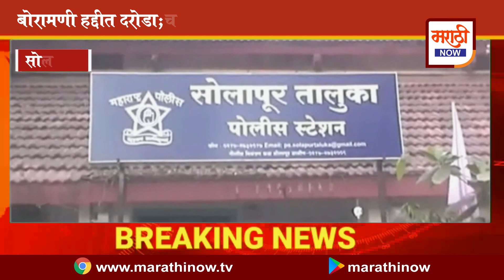बोरामणी हद्दीत दरोडा;चोरट्यांच्या मारहाणीत वृध्दाचा मृत्यू